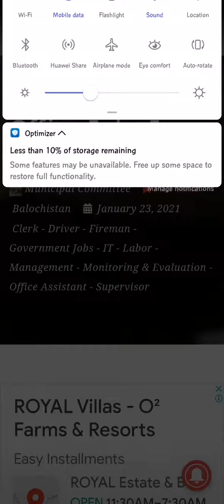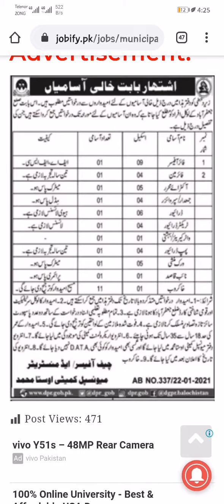MUNICIPAL COMMITTIEE OFFICE JOBS JAN2021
Municipal Committee Office has announced the latest jobs in its organization. Applications are invited from the candidates having the domicile of Balochistan. The last date to apply is 05  Feb 2021.